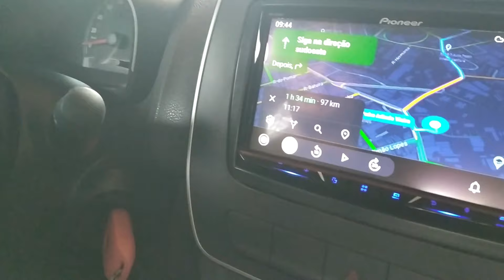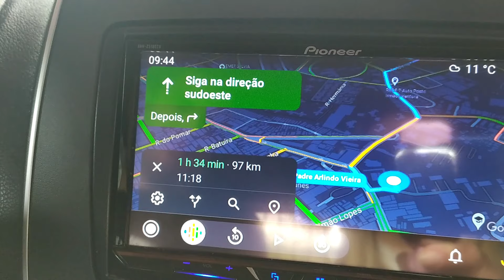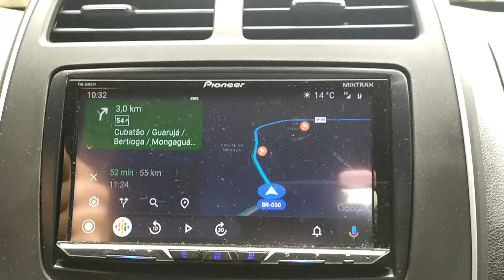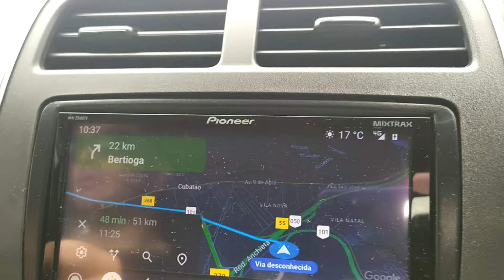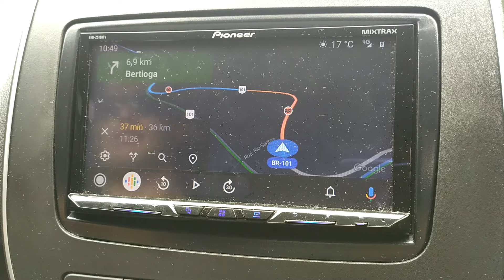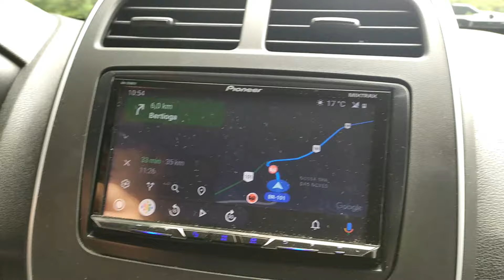DESCENDO A SERRA DO MAR PELA VIA ANCHIETA - Na estrada a caminho de Bertioga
Estamos na estrada novamente e no vídeo de hoje o destino é Bertioga que fica no litoral de São Paulo.
Começamos o trajeto partindo de São Paulo pela Rodovia Anchieta, descendo a Serra do Mar. Depois passamos pela cidade de Cubatão e em seguida a caminho de Bertioga.
A viagem é tranquila, a Rodovia Anchieta é administrada pela Ecovias que inclusive faz a devida manutenção, o asfalto é muito bom, porém o pedágio é bem caro.